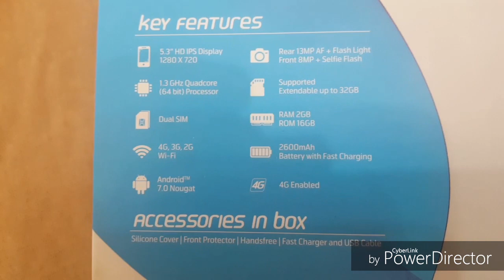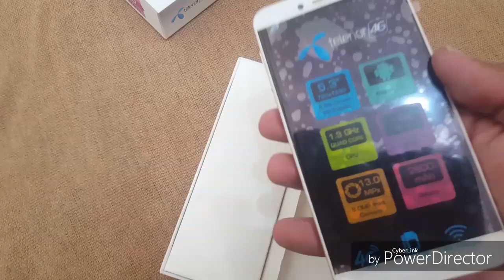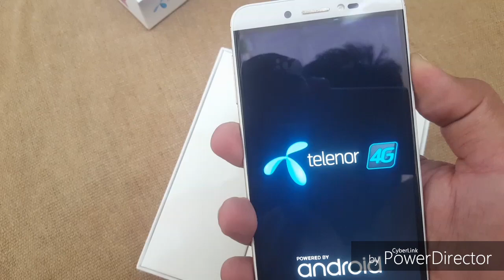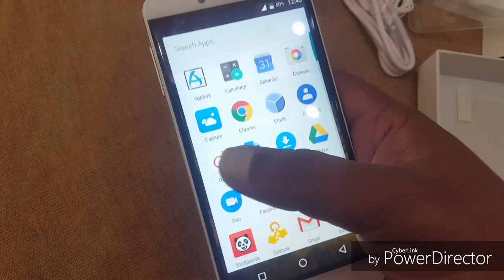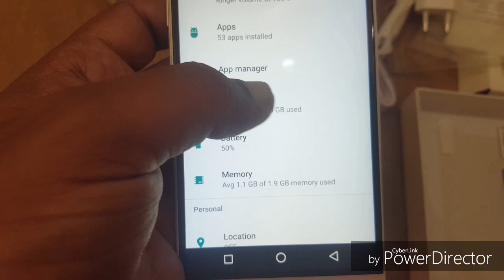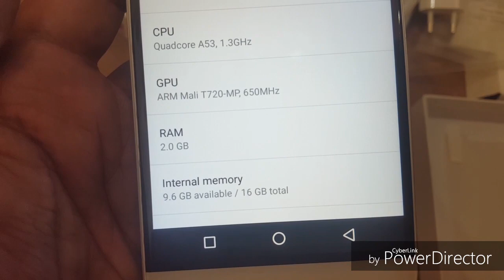Telenor infinity a2 mobile phone unboxing